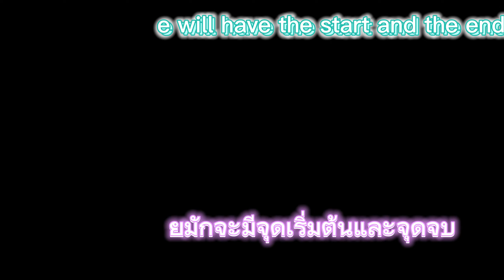(roblox mv) one ok rock : beginning